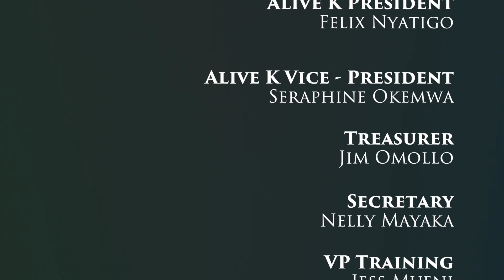Chsoen 2017 - Pr. Stephen Bohr